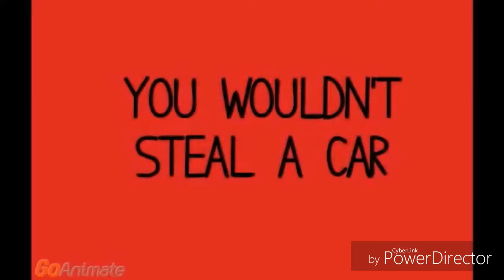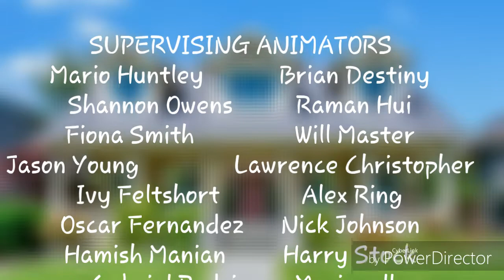YouTube Poop Home GABRISS DVD CD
They are championships Hollywood Production Cinema